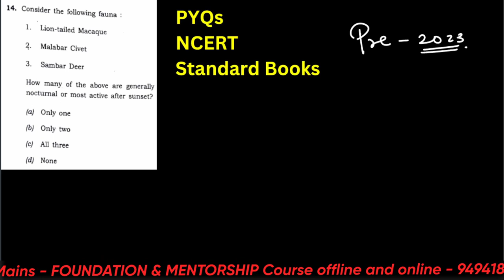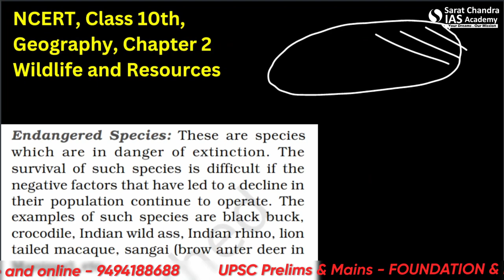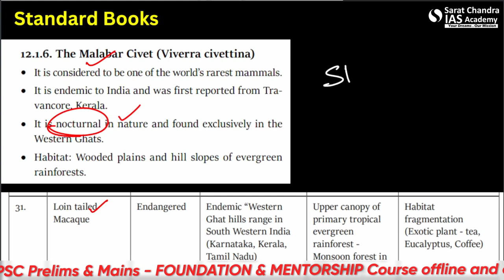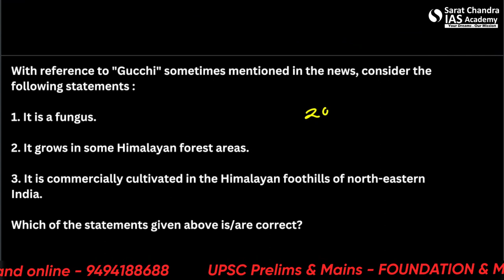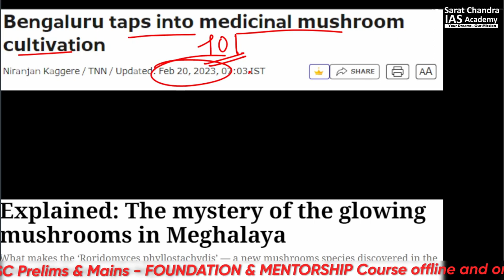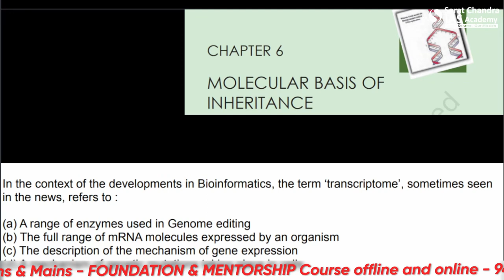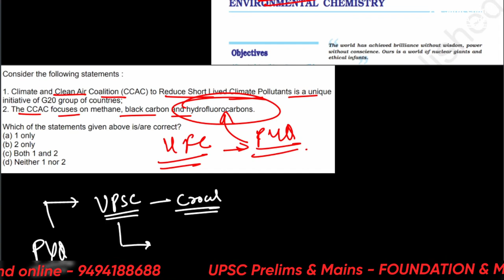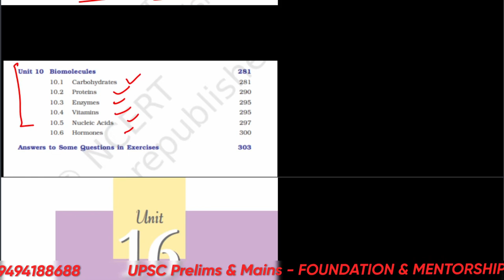PRELIMS 2024- WHY UPSC WANTS YOU TO READ THESE EXTRA BOOKS-Sarat Chandra IAS Academy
PRELIMS 2024- WHY UPSC WANTS YOU TO READ THESE EXTRA BOOKS- 5th JULY - 2023 - Sarat Chandra IAS Academy

1) UPSC Civil Services Coaching ( We are the best top rated IAS Academy in Delhi, Hyderabad and Vijayawada, Andhra Pradesh by Times of India Excellence award)
2) UPSC CSE  Prelims Cum Mains Coaching in Classroom (Hyderabad, Vijayawada) and Online by expert faculty and IAS, IPS, IFS, IRS officers and Rankers
3) Prelims Crash course
4) CSAT Course
5) Prelims and Mains Test series (Online and offline) with evaluation and feedback on same day by expert faculty